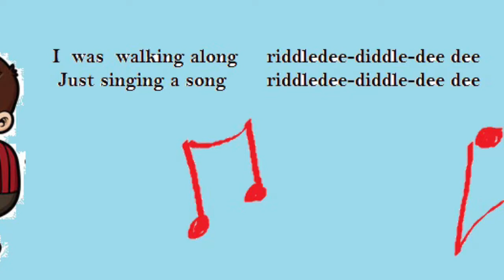I was walking along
Another Stones Hill song for ages 2-7s, for parents, grandparents and teachers to enjoy with their young. Involving imaginative play and partner dancing-and-prancing, it will stimulate speech and motor development while having fun. Read more and get the music at my blogsite